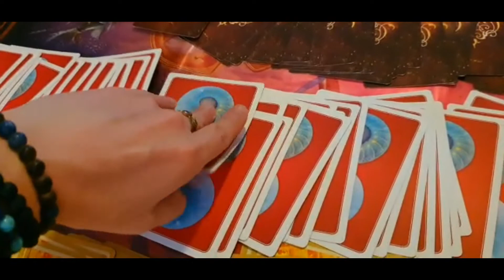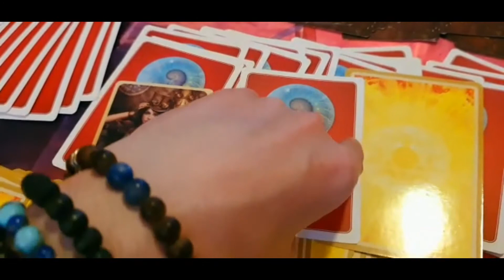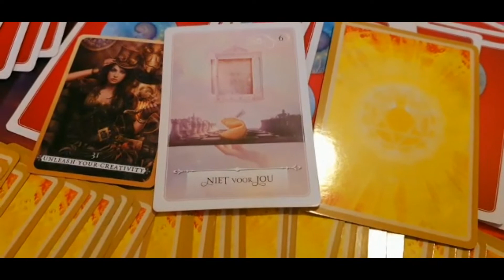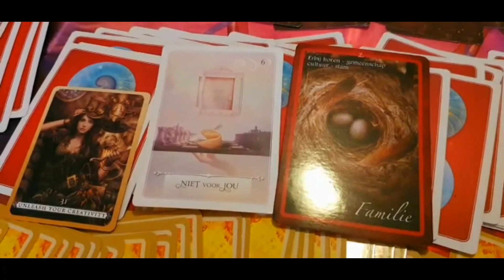Open Orakel Dag Kaart Reading 17 Mei 2021 - Medium Leroy Van Loorbeek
Hoi.
17 Mei 2021.
Dus wil je op de hoogte blijven?
Ab1nneer je dan NU op mijn Kanaal.

Warme groet,
Medium Leroy